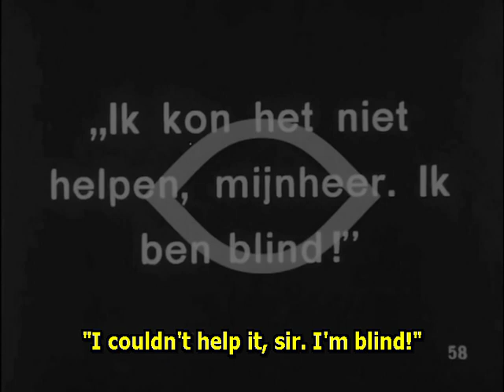When Dawn Came 1920 - Colleen Moore (Colin Campbell) ⚡Extremely Rare⚡ english